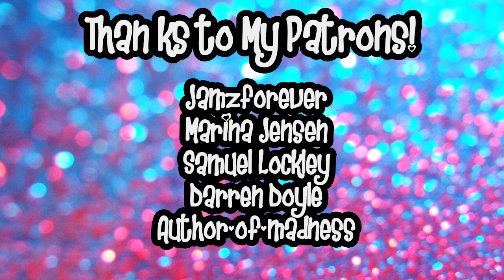A Fangirl Plays: Final Fantasy XV Part 6 {DID IT ALMOST KILL ME?!}